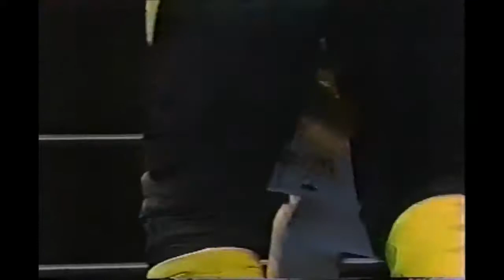1996.01.12 Tamon Honda vs. Toshiaki Kawada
Tamon Honda vs. Toshiaki Kawada
AJPW New Year Giant Series 1996 - City General Gymnasium